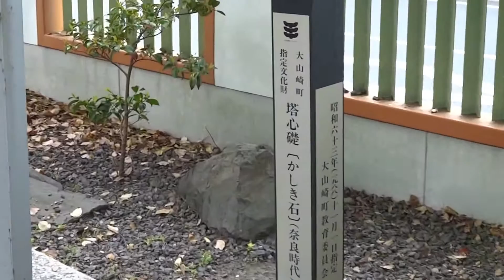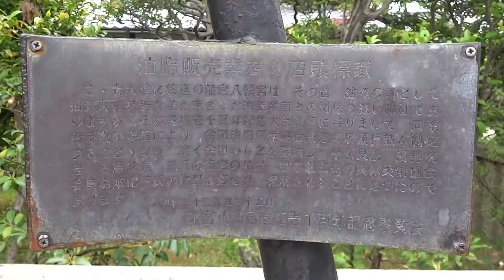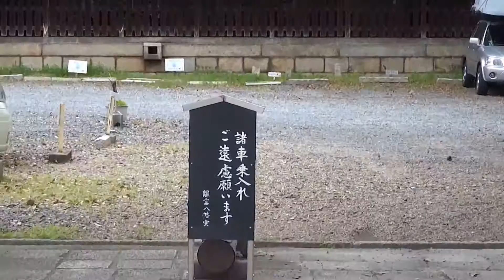京都 離宮八幡宮